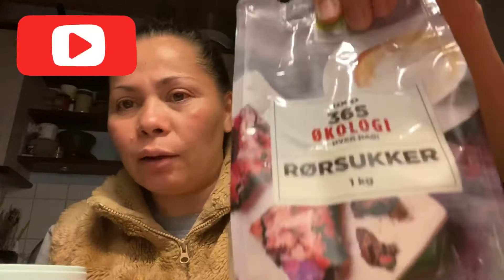เรื่องของน้ำตาล กับคนเป็นเบาหวาน น้ำตาลอะไรดีที่สุด AeDK🇩🇰🇩🇰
ทดลองใช้เองดีแล้วมาเล่าต่อ